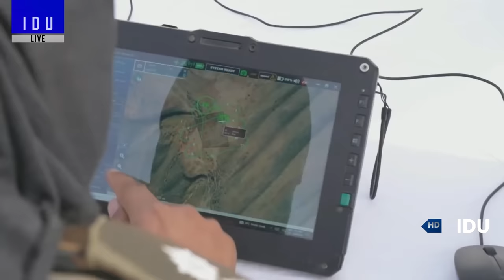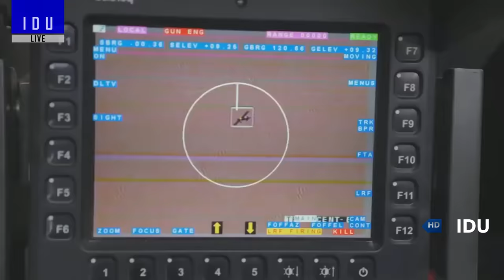Bharat Shakti 2024 : PM Modi Witness Indigenous Weapons Firepower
BharatShakti exercise tests tri-service fire power, showcases indigenous defence equipment.

🔴Prime Minister Narendra Modi visited the Pokhran firing range in Rajasthan to witness the Bharat Shakti exercise, showcasing the prowess of indigenously manufactured defence equipment of the three services. The exercise, held for about 50 minutes, included an integrated tri-service firepower and manoeuvre demonstration.